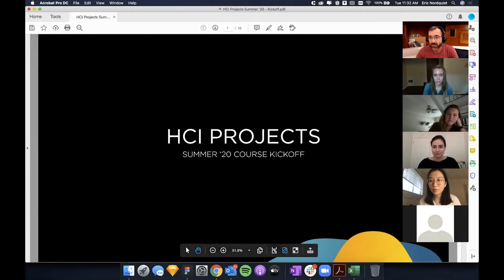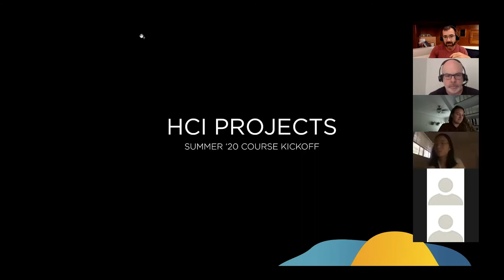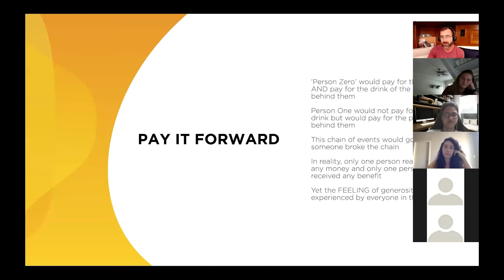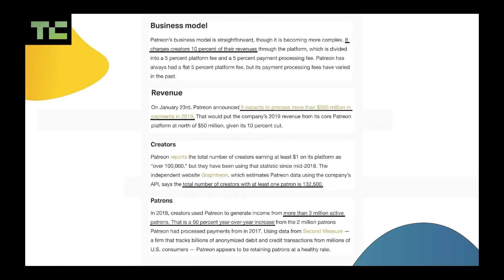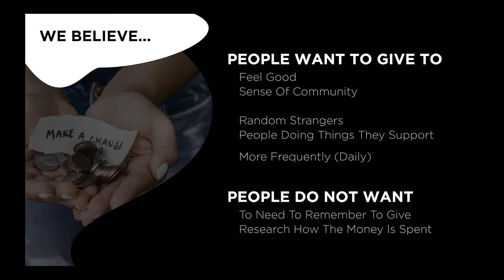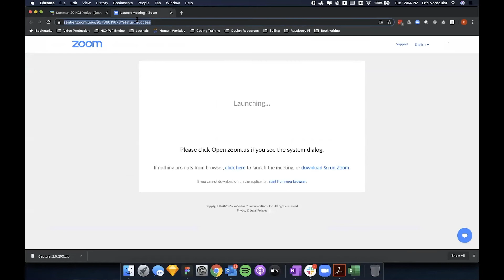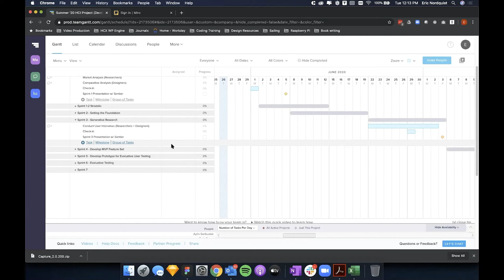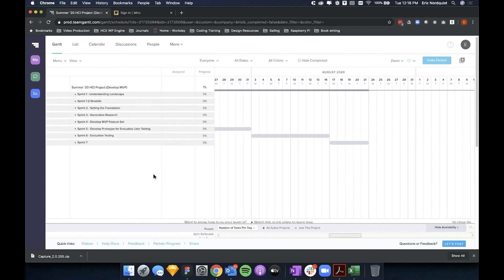Ep.2 Sprint 1 - Kickoff (14-week UX Course)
Links for topics mentioned:
Generative vs Evaluative:

This series follows my graduate-level UX course as students complete their summer project from The University of Texas. You'll get first hand experience watching UX Researchers and UX Designers as they work their way through a real-life project from beginning to end to bring a 'generous giving' app to market.

I'll be recording each meeting and providing access to the material so everyone can follow along.

This series, and project, is a collaboration and members of their UX Research and Design team will be serving as mentors for the students all along the way.